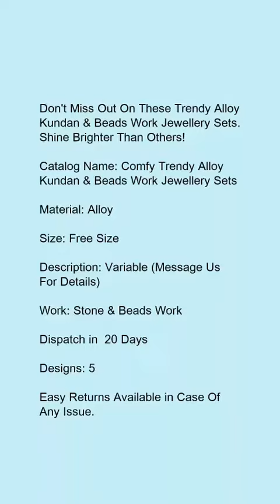Biyoutiful nackless set